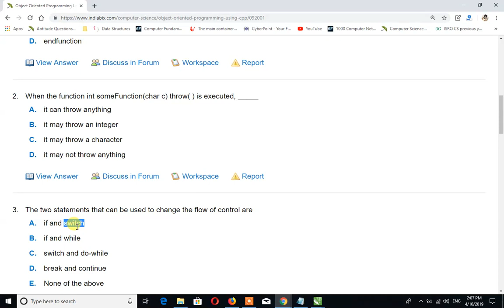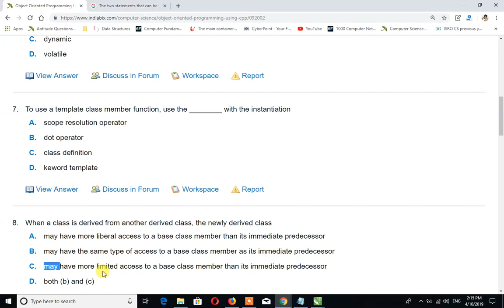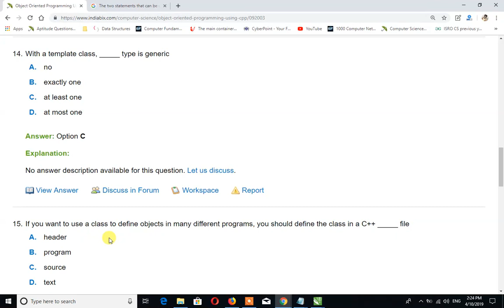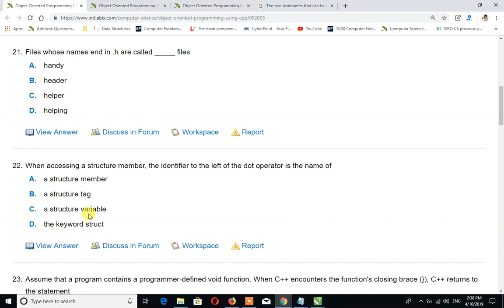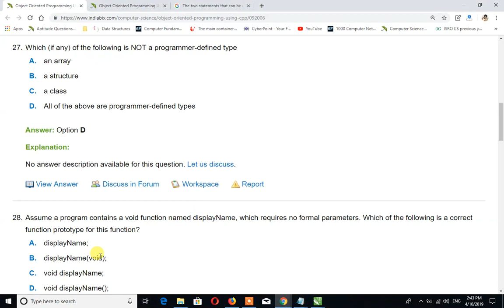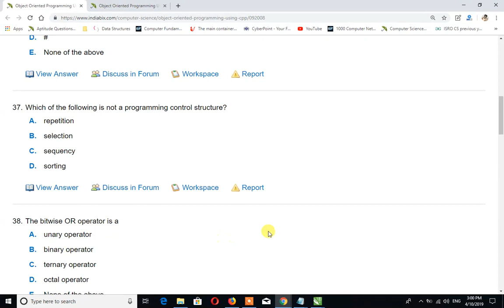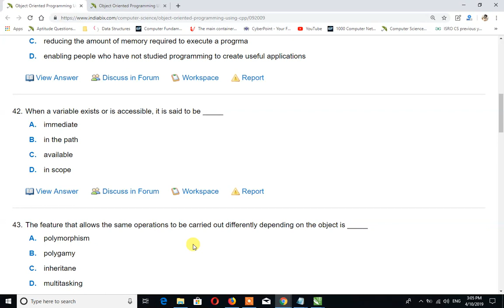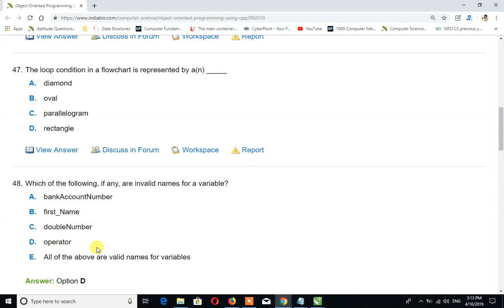Top 50 MCQs On OOPS Concept for NTRO ISRO CSIR NET GATE CS JRF BARC ECIL VSSC [PART 1]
Most Important Objective Question On OBJECT ORIENTED PROGRAMMING LANGUAGE (CSE/IT) for DRDO/NTRO/ISRO/CSIR-NET/GATE-CS/JRF/BARC/ECIL/VSSC
IN THIS OOPS LECUTRE WE ARE TRYING TO DELEIVER  MOST IMPORTANT QUESTION WHIHC ARE ASKED IN THE COMPUTER SCIENCE COMPETITIVE EXAMS :

Computer Science Questions and Answers
Computer Science Interview Questions and Answers
Our Computer Science Questions and Answers prepares an individual for competitive exams, entrance exams, various tests and interviews. Questions have detailed problem descriptions and solutions with detailed explanations so that one can understand them easily. One should spend 1 hour daily for 5-6 months to learn and assimilate various Computer Science subjects comprehensively. Here’s the benefits of our completely solved Computer Science questions and answers:
Top 10 Important Computer Science MCQs(OBJECTIVE QUESTION)  for DRDO/ISRO/BARC/CSIR-NET/BHEL/JRF/HAL/BSNL/VSSC
 Important Computer Science MCQ for Entrance Exam

I have listed best books for all computer science exams.
I hope this will be helpful for your exams.
Important Computer Science MCQs for DRDO/JAM/IITJEE/CSIR-NET/JRF/ISRO/BARC (Part-1) in Hindi
Top 5 Copmuter Science MCQs for DRDO/JAM/IITJEE/CSIR-NET/JRF/ISRO/BARC (Part-1) in Hindi

Important Top Computer Science MCQs for DRDO/JAM/IITJEE/CSIR-NET/JRF/ISRO/BARC (Part-1) in Hindi

Computer Network Important MCQs for IIT JAM/NET/DRDO/GATE/UPSC/Computer Science COMPETITION (Part-1) Teaser
drdo |drdo-ceptam
isro |barc |hal|nasa|gate|sail bsnl bhel vssc jam jrf csir-net iitJEE ||PSUs

Tier 02 .Drdo Ceptam 09 Computer Science and Inforamtion Technolgy (IT)  Exam Preparation with Full Syllabus
in this video we are going to deliver about the  Top 10 Important COMPUTER SCINECE MCQs computer on computer netwrok that are come in compettive exam .i.e

drdo ceptam 9 computer science syllabus
The Complete Guide of Computer Science and Information Technology to Crack any Examination

Prepartaion of computer Science and Information Technlogy
DRDO EXAMS PREPARATION TIPS TUTORIAL
ISRO EXAMS PREPARATION TIPS TUTORIAL
ALL COMPETTIVE EXAMS PREPARATION OF COMPUTER SCIENCEAND INFORMATION TECHNLOGY STUDENTS
BEST TUTORIAL FOR COMPUTER SCEINECE AND INFORMATION TECHNLOGY

computer science
 1. Computer Science Questions and Answers – Interview Preparations
One can practice these Computer Science interview questions and answer regularly to prepare for campus/off-campus interviews, pool-campus interviews, walk-in interviews and various company interviews in Computer Science topics. These fully solved interview questions are applicable to all – be it college students, freshers or experienced people. They can enhance their knowledge by regular practice which will help them crack any technical interview easily, thereby ensuring a good placement and career growth.

2. Computer Science Questions and Answers – Entrance & Competitive Exams
One can practice these Computer Science questions and answer regularly to prepare for various competitive & entrance exams as well as various tests & contests in colleges. Aspiring students and working professionals can learn and practice our fully solved Computer Science questions along with examples and detailed explanations in various subjects. Here’s a partial list of entrance exam and/or competitive exams for which one can practice these Computer Science questions: GATE, GRE, IAS, IES, PSC, UGC NET, DOEACC Exams and many others online/Offline Tests/Contests. One can also practice these questions for Department Tests/Exams for UG/PG courses, Credit scores and PhD Qualifier in US Universities.

3. Computer Science Multiple Choice Questions – Quiz Questions
Our Computer Science Questions and Answers are in MCQ or Quiz format and focuses on all areas of Computer Science, covering 50+ subjects in Computer Science and Engineering.
Highlights
– 50000+ Multiple Choice Questions & Answers in Computer Science with Fully Solved Explanations/Examples
– Largest Computer Science Objective Type Question Bank
– These Computer Science MCQs cover Programming, Coding, Problem Solving, Conceptual, Theoretical and Diagram centric Questions & Answers
– These Computer Science MCQs also cover True/False or Yes/No type Questions
– Computer Science Question sets are a mix of Basic, Advanced, Tricky and/or Tough Questions
– Every MCQ question set focuses on a specific subject in